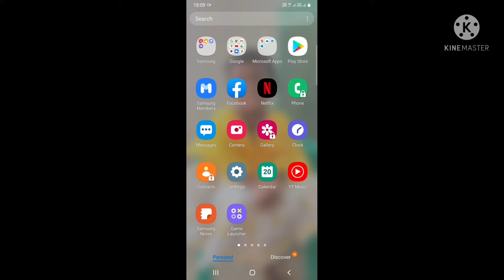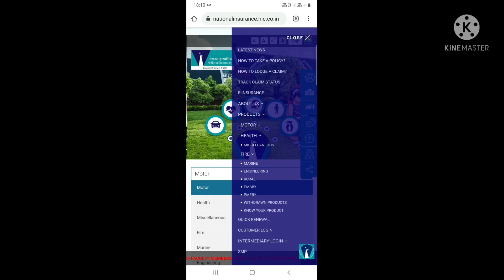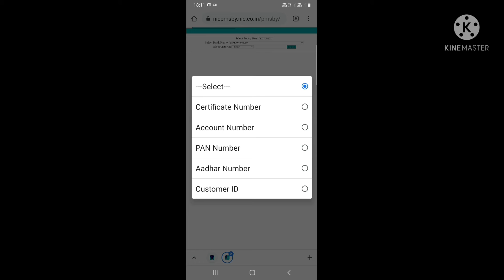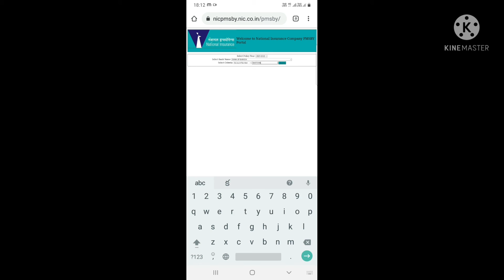ప్రధాన మంత్రి సురక్ష భీమా యోజన సర్టిఫికెట్ డౌన్లోడ్ చేసుకోవడం ఎలా? How to download PMSBY certificate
National Insurance